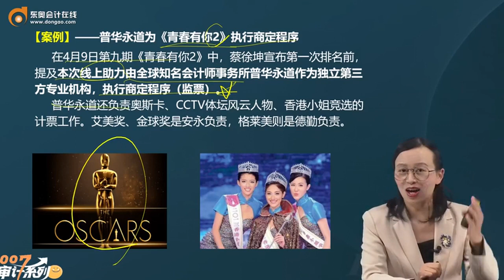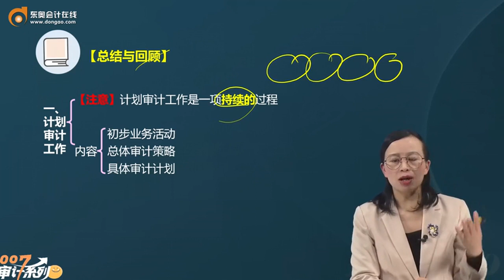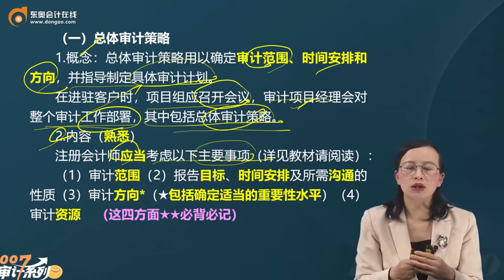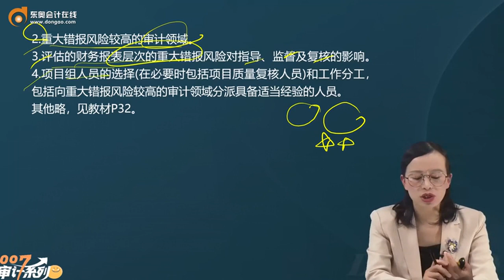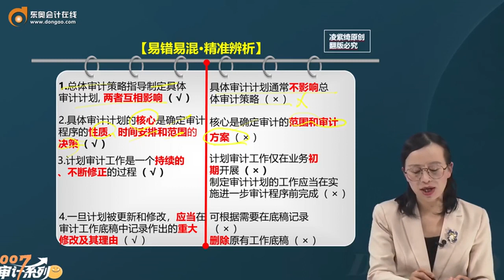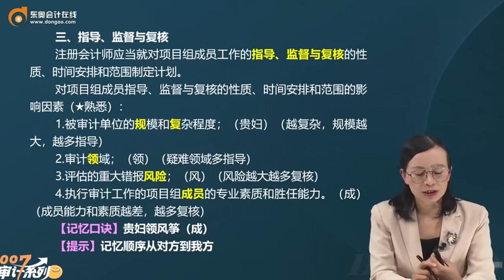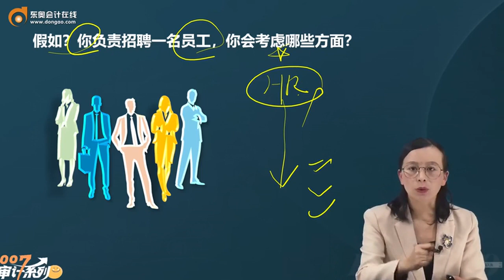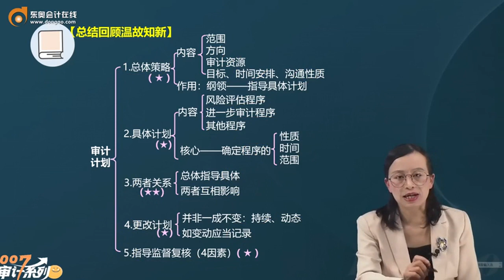2023 CPA 审计 凌紫琦 基础班 第15讲 初步业务活动（2）、总体审计策略和具体审计计划